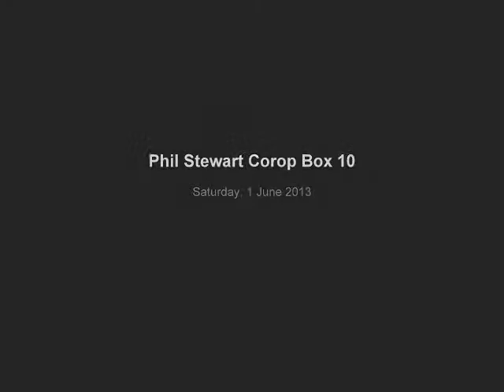Phil Stewart Corop 10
Phil Stewart Corop Photos from 1962-64